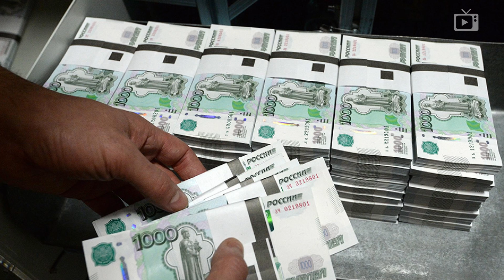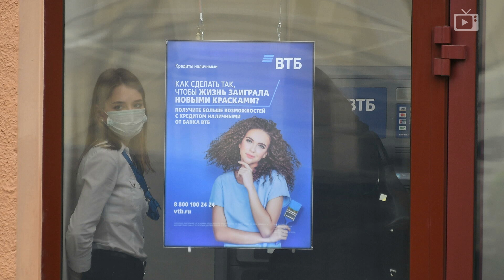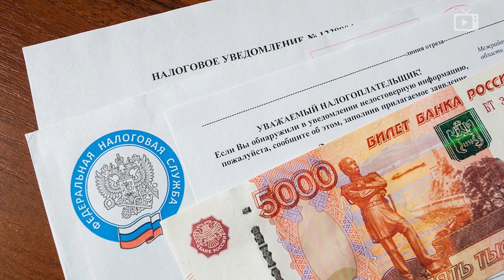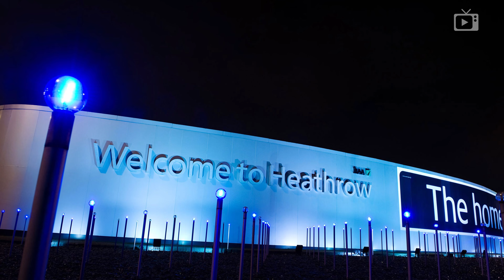Прививка Путина, Икеа шпионит, Раздать заначку // Галопом по Европам #417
В этом выпуске:
- После слов Путина о выходе из кризиса российская экономика устремилась вниз;
- Фонд национального благосостояния хотят в виде кредитов;
- Размер потребкредита в России в феврале вырос сразу на треть;
- Правительство предложило изымать у чиновников неподтвержденные доходы;
- Бензин на заправках в ближайшее время может подорожать на 14 процентов;
- Переход на отечественное ПО обойдется Газпрому минимум в 180 миллиардов рублей;
- Налоговая за прошлый год взыскала долгов почти на триллион рублей;
- ЕС и Китай обменялись санкциями;
- Британия вводит штраф в 5000 фунтов стерлингов для тех, кто попытается покинуть страну без веской причины;
- В администрации Байдена разрабатывают новый план спасения экономики;
- Евросоюз будет финансироваться военную помощь третьим странам;
- Норвежские власти запретили продажу завода Rolls-Royce российскому Трансмашхолдингу олигархов Махмудова;
- Во Франции магазин ИКЕА обвинили в шпионаже за собственными сотрудниками.